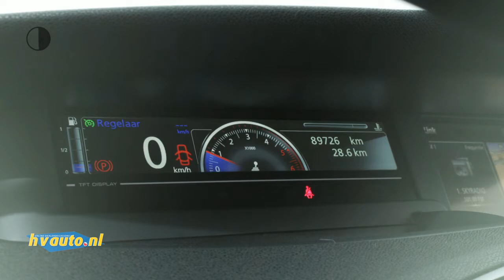Renault Grand Scénic 1.5 DCI 110PK LIMITED 7-P | Navi R-Link | Trekhaak